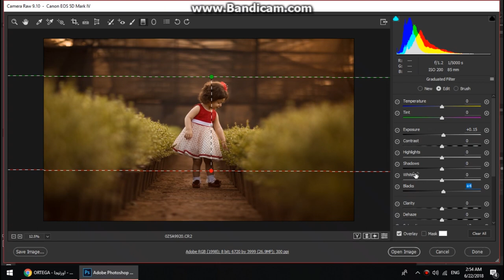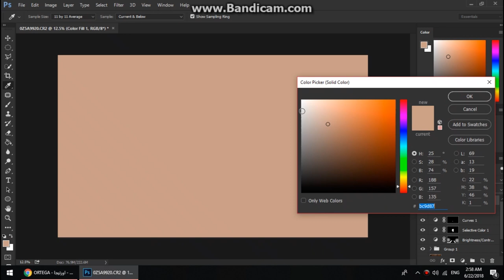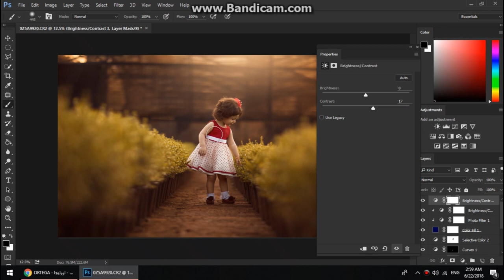PHOTOSHOP TUTORIALS | Autumn Color Effect - How to Edit like Jake Olson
▶ Photoshop CC.
▶ Canon 5D MK IV with Canon 85mm 1.2